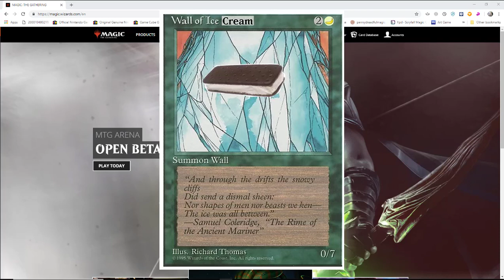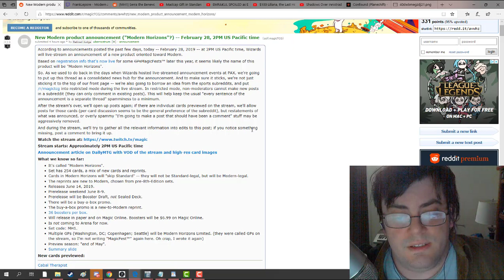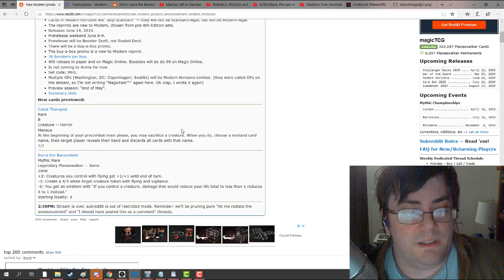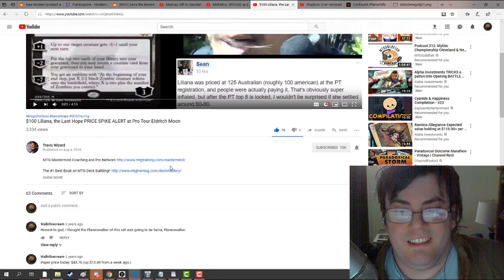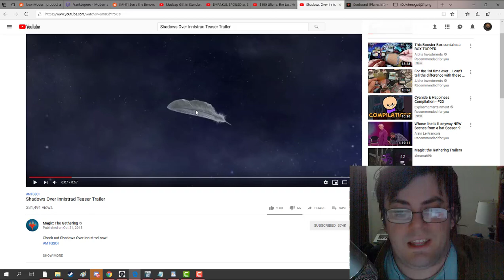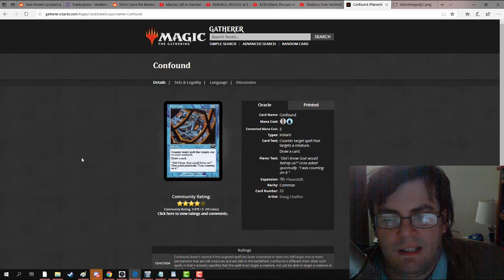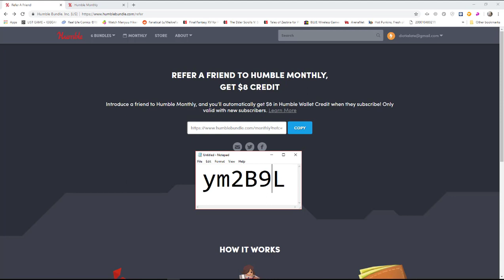Serra Planeswalker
After years of posting YouTube comments, praying for Serra Planeswalker to appear in Shadows over Innistrad, Eldritch Moon, Return to Dominaria, anything... walloficecream finally gets his dearest wish - A card review.